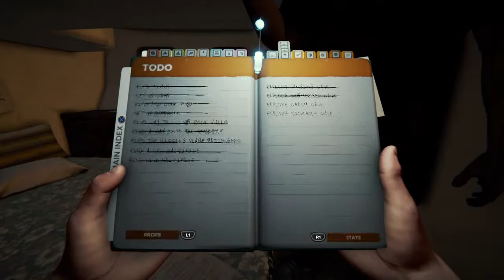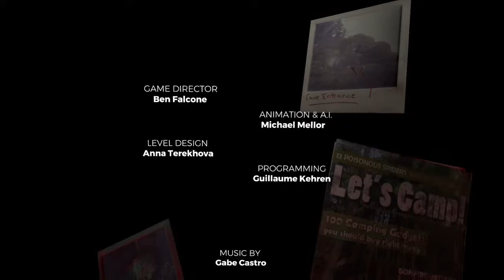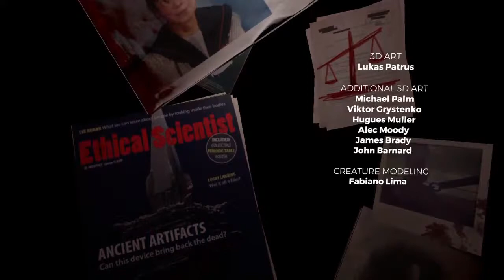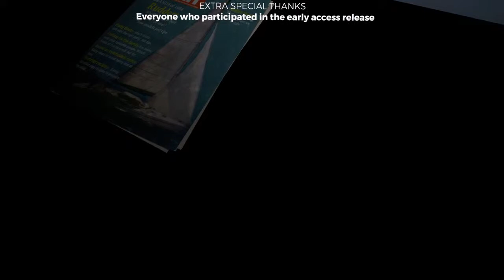Forest with cole